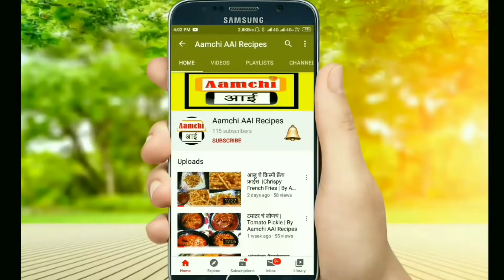फोडणीची भगर | Bhagar Recipe | By Aamchi AAI Recipes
○ माझ्या इतर रेसिपीस सुद्धा तुम्ही खालील लिंक्स द्वारे बघू शकता.